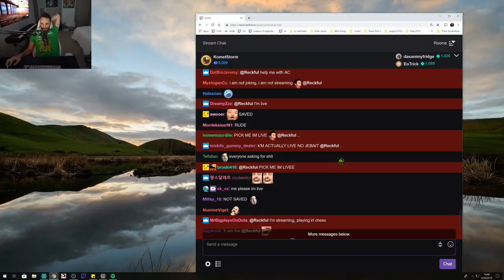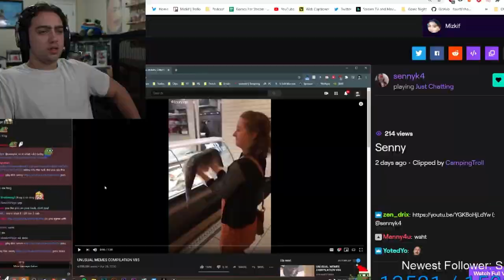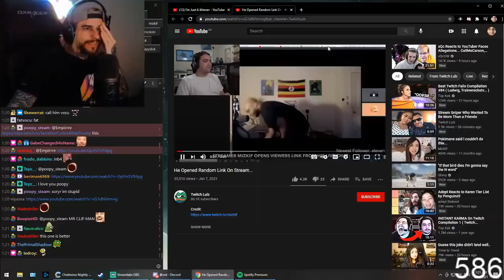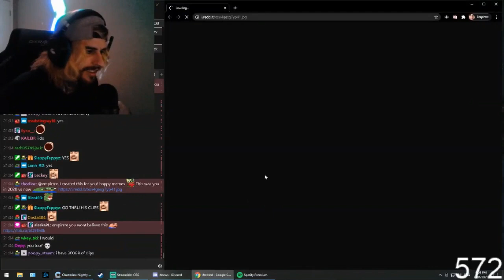Twich streamers career flashes in front of their eyes compilation